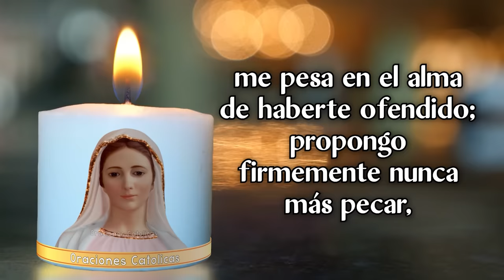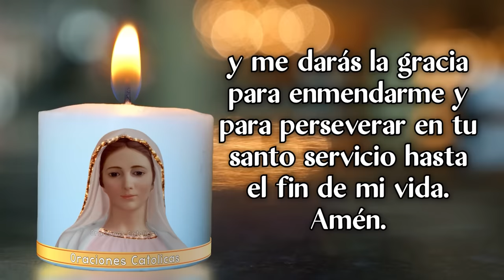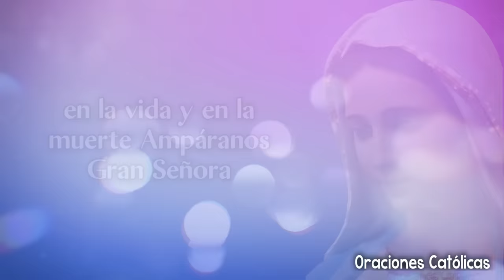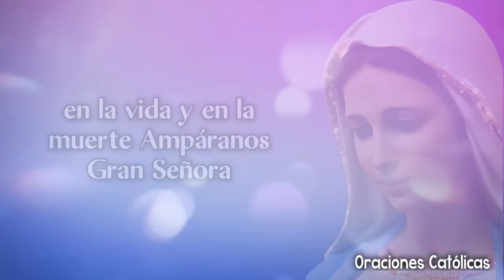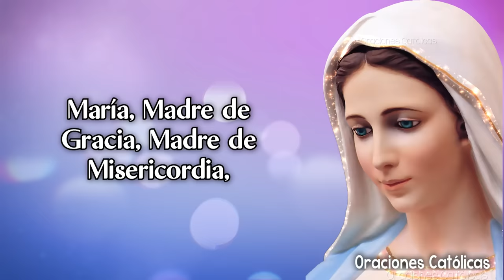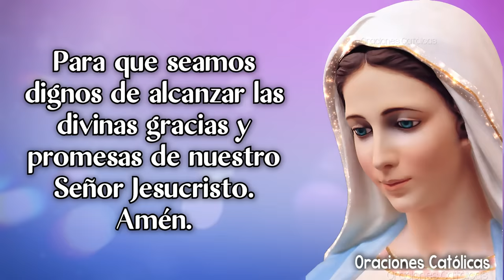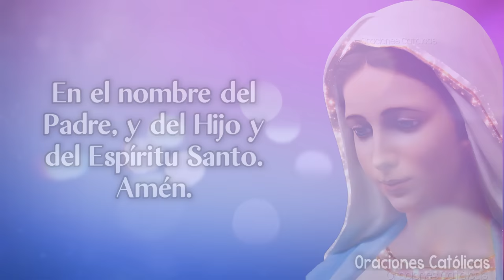Santo Rosario Corto de hoy Martes 23 de Mayo 🌸Misterios Dolorosos🌸🌸 Rosario a la Virgen María💖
Santo Rosario Corto de hoy Martes 23 de Mayo 🙏 Misterios Dolorosos 🙏 Rosario a la Virgen María💖  Oraciones Católicas
En nuestro canal todos los días podrás encontrar el Santo Rosario de cada día.

00:00 El Santo Rosario Corto de hoy Martes 23 de Mayo, Misterios Dolorosos
01:12 Primer Misterio: La agonía de Jesús en Getsemaní.
04:13 Segundo Misterio: La Flagelación de Jesús.
07:16 Tercer Misterio: La Coronación de Espinas.
10:16 Cuarto Misterio: Jesús con la Cruz a Cuestas.
13:18 Quinto Misterio: Crucifixión y muerte de Jesús en la Cruz.

🔴Prohibido resubir total o parcialmente el audio o el video.
🔴Prohibido copia de portadas de videos.
🔴Prohibido copia de descripción del canal.
🔴Prohibido copia Diseño del canal.
Realizar copia de cualquier elemento sin autorización del Canal, conlleva a un reporte Legal con YouTube.
🔺 Respete el trabajo ajeno y evite ser sancionado por YouTube por sus malas practicas.